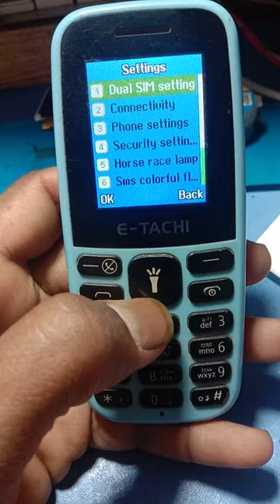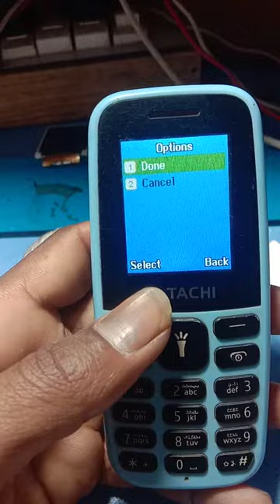E techie mobile blacklist & whitelist !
E techi mobile blacklist and white list